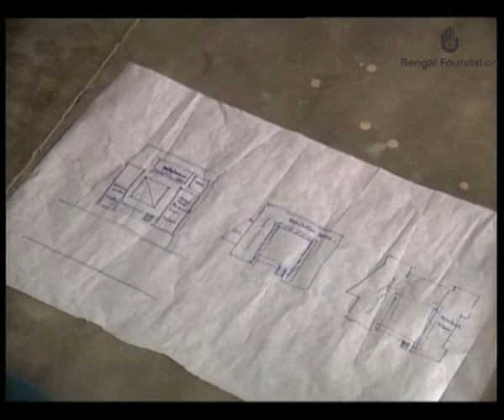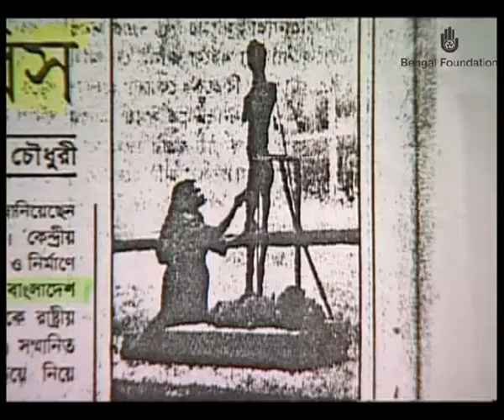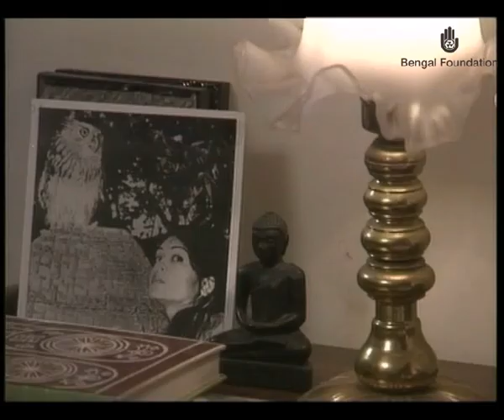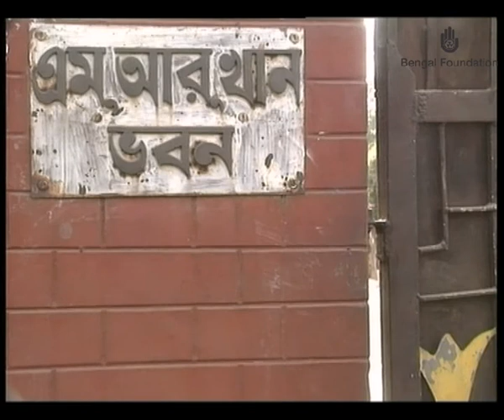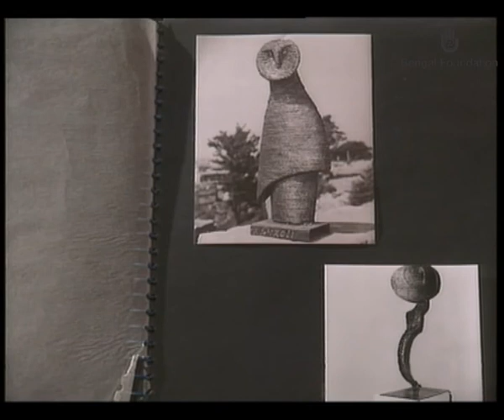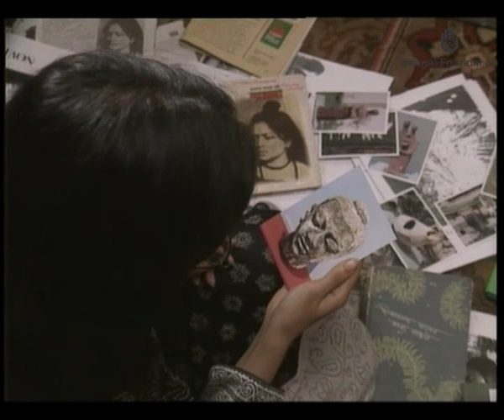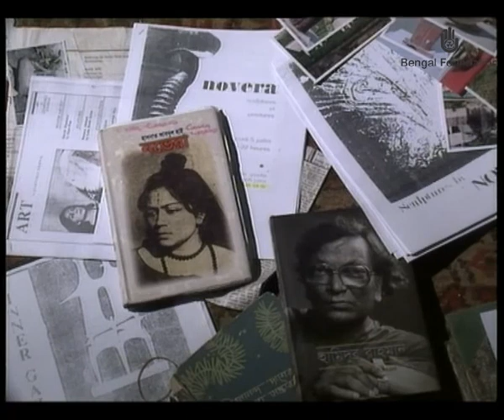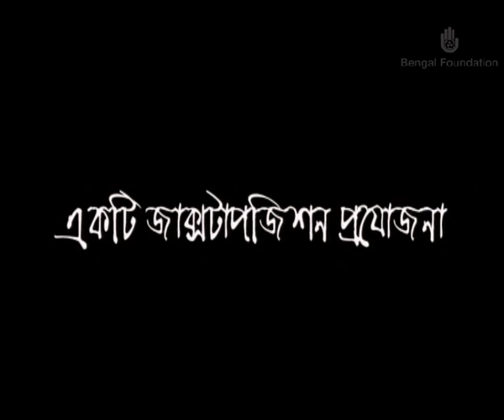The Long Wait - Novera Ahmed